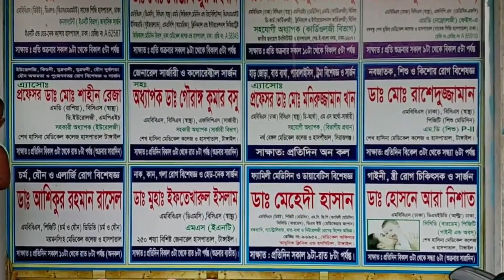কেন ভুল স্বীকার করলো আধুনিক ক্লিনিকের মালিক! রোগীর চাচার অভিযোগ! অপারেশন করল কে? ডাঃ কই? Tangail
ভুল স্বীকার করলো টাঙ্গাইল আধুনিক ক্লিনিকের মালিক! রোগীর চাচার অভিযোগ- অপারেশন করল কে? ডাক্তার নাকি অন্য কেউ! এক ডাক্তারকে দিয়ে অপারেশন করিয়ে, অন্য ডাক্তারকে দিয়ে ছাড়পত্র প্রদান। এ দায় কার? বিস্তারিত ভিডিও চিত্রে...